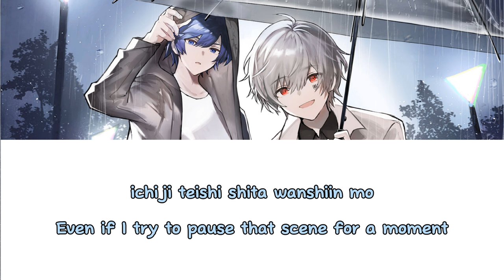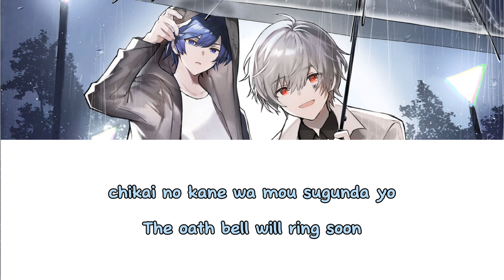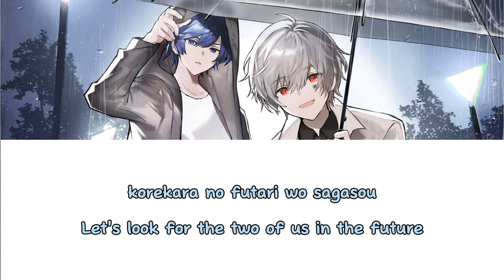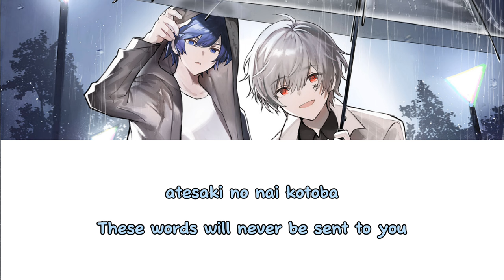【Engsub】 Wedding Dress/ After the Rain (Soraru × Mafumafu)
Lyrics and composition: Mafumafu

13th track of "I'm your hero" album